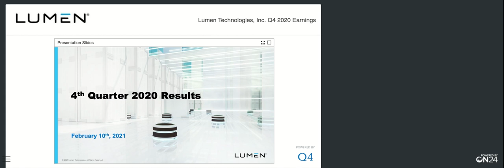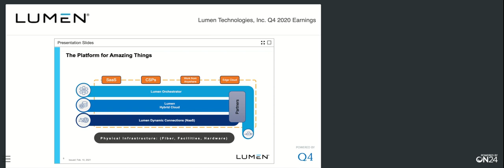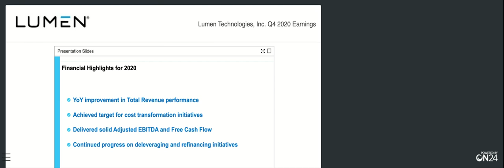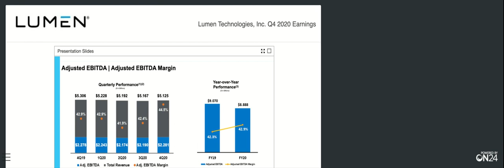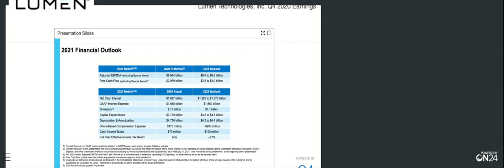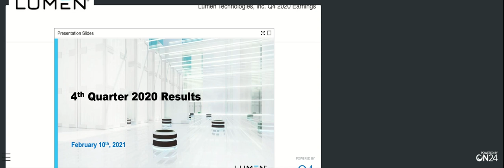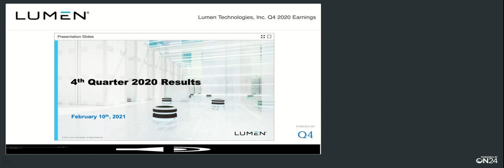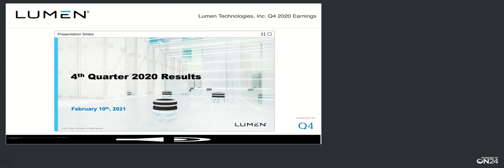[LUMN stock] Lumen Technologies Q4 2020 Earnings Call (2/10/21)